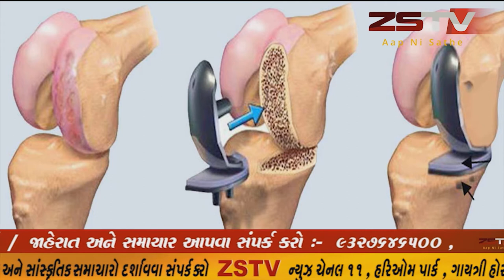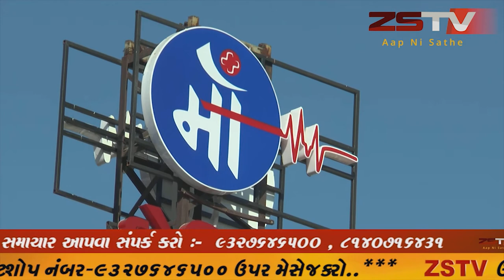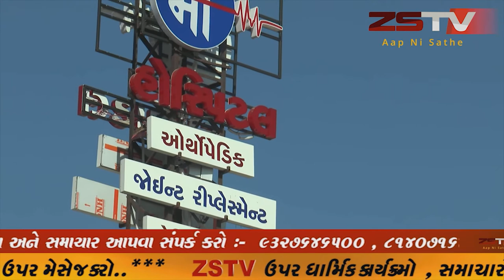હિંમતનગર રેલવે મથકે 1300 મેટ્રિક ટન ખાતર ભરેલી ટ્રેન આવી//ZSTVNEWS//